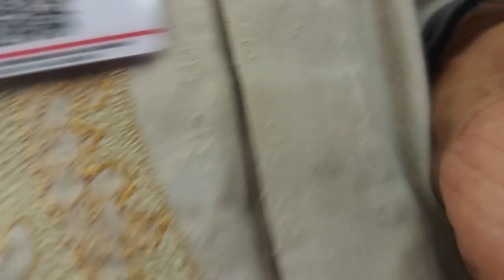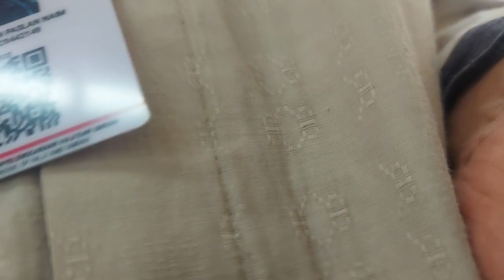Antri Raudha part 3